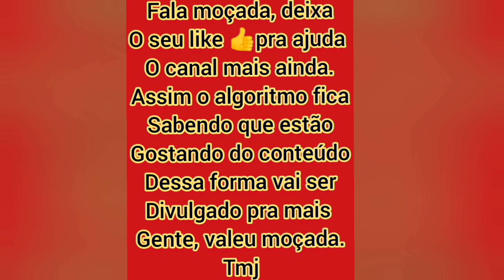2°CAÇADA DE PATURI NO BARREIRO ESSA AINDA RENDEU CURDUNIZ ✅